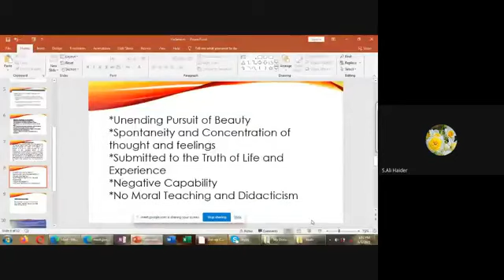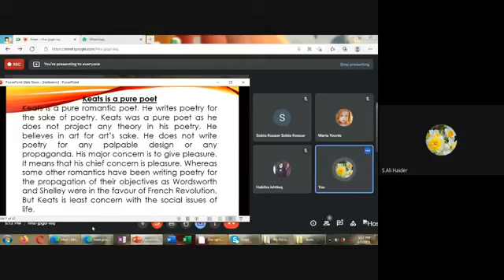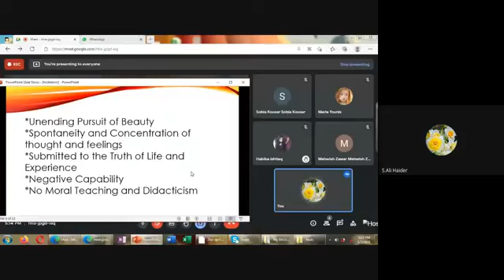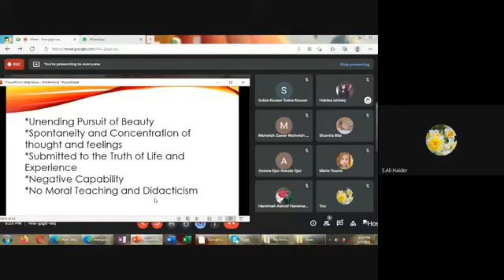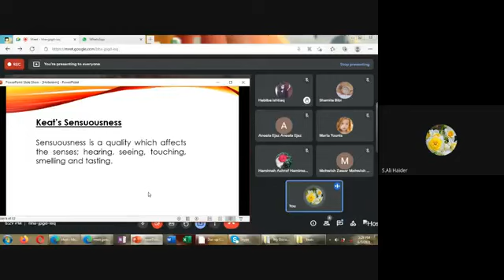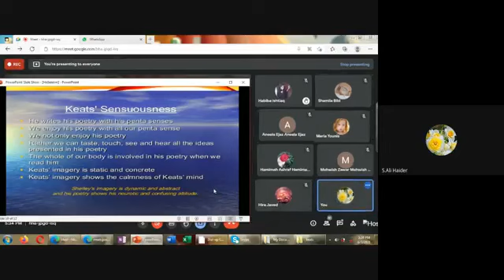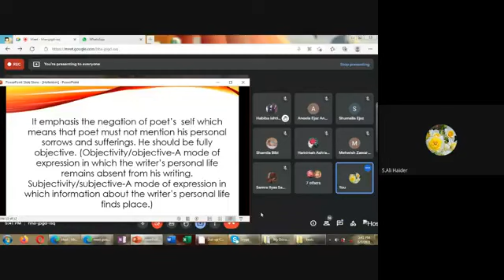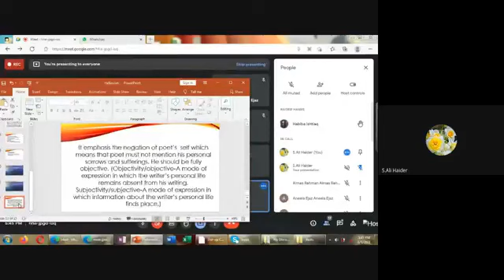8 & 19 Century Poetry: Lecture is deleivered by Mr. Ali Haider on 03-06-2021 (Bs English 6th) Final